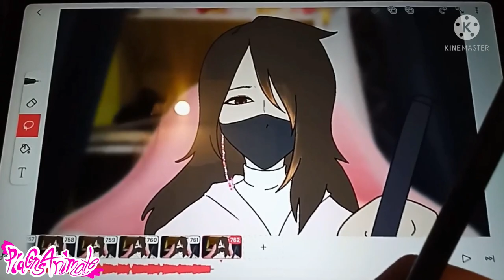Misery meat (animation)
《Inspiration♡:
- none

《App used♡:
- Kinemaster
- Flipaclip

{Days/Weeks/Months taken:
- 2-3 weeks

{Characters used:
- Persona

》The designs of this characters belongs to me. If you find someone's design similar than mine just don't yell at me that I copied them, when I used someone's design I credits them or just say that it was inspired by their design.

》If you have any questions about this just leave it in the comment section.

-ur already here